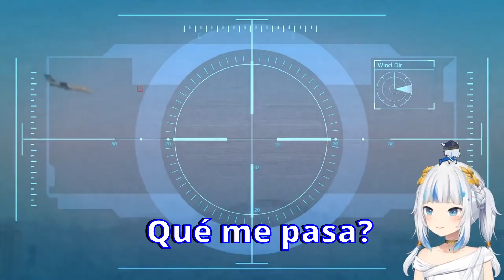Gura no está usando sus herramientas correctamente. [HOLOLIVE EN/Traduccion Español]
Gura no está utilizando correctamente su cerebro y sus herramientas al intentar derribar un avión en GTA con su controlador. Imagina que juegas a los video juegos con un controlador.

 Gura isn't using her brain and her tools correctly as she tries to shoot down a plane in GTA with her controller. Imagine playing video games with a controller.